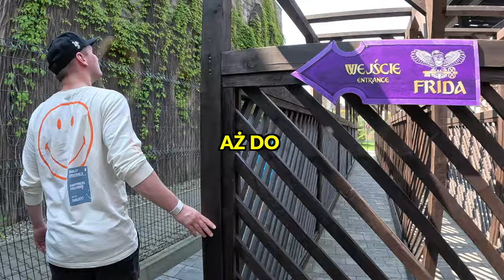Frida - Energylandia 2023 (4K) (POV) (Zator, Polska) GoPro HERO 12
Hej w dzisiejszym filmie przedstawię wam 🎢 Frida - Energylandia 2023 (4K) (POV) (Zator, Polska) GoPro HERO 12. Energylandia ❤️ to Park Rozrywki największy w Europie położony w miejscowości Zator w Polsce. Na jego powierzchni znajdują się atrakcje takie jak Hyperion, Zadra, Abyssus, Mayan, Ekipa Light Explorers, Formuła, Energuś, Wonder Wheel, Park Wodny oraz wiele innych RollerCoasterów 😊 Jest to wymarzone miejsce do spędzenia wakacji 🏝️

▶️ 00:00 - Frida (Ciekawostki + Wejście do Atrakcji)
▶️ 01:10 - Frida (Pierwszy Wagonik)
▶️ 05:14 - Frida (Ciekawostki)
▶️ 05:52 - Frida (Ostatni Wagonik)
▶️ 08:07 - Frida (Fotobudka)

🎥 Filmy nagrywam kamerką: GoPro HERO 12 w pierwszym i ostatnim wagoniku w rozdzielczośći 5,3K i wyeksportowane jako 4K.